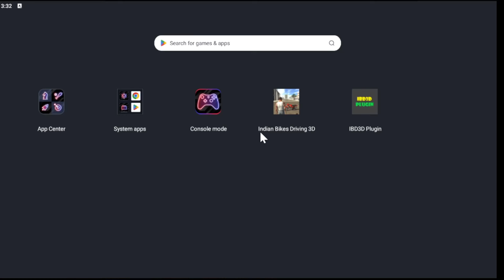Bmw Car आ गया 😃New Update Indian Bike Driving 3d Bmw Car & New Train Cheat Code